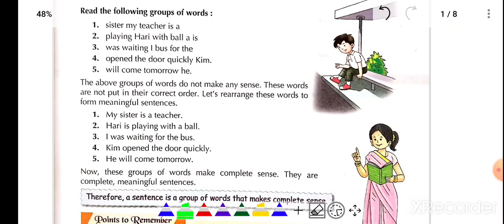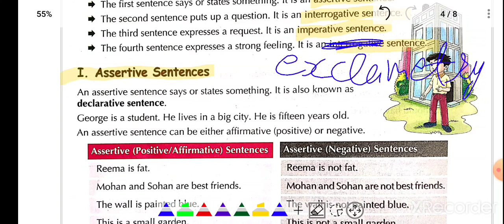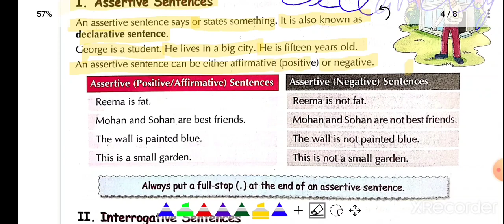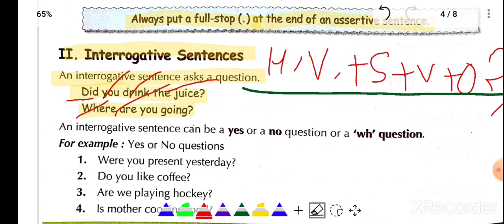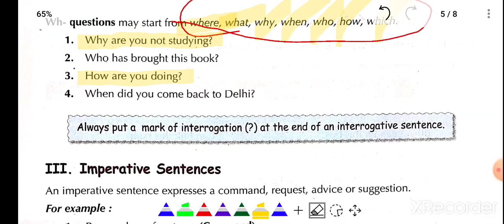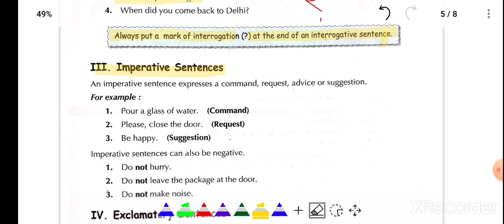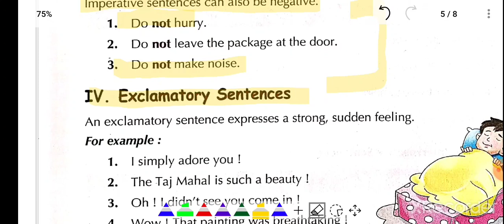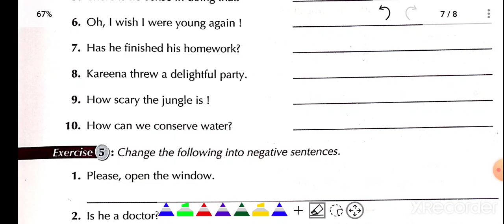Class 6th Eng grammar L no 1 (part 2)